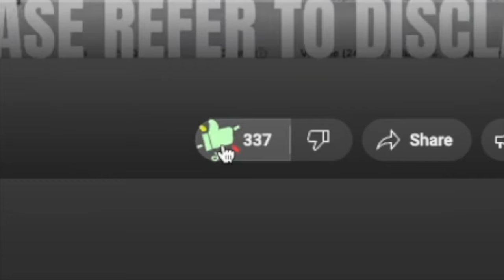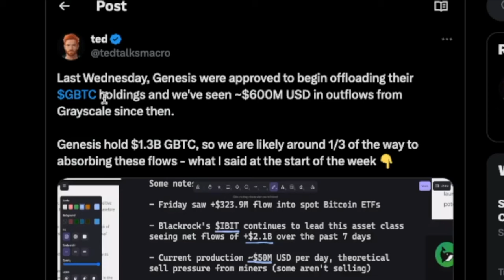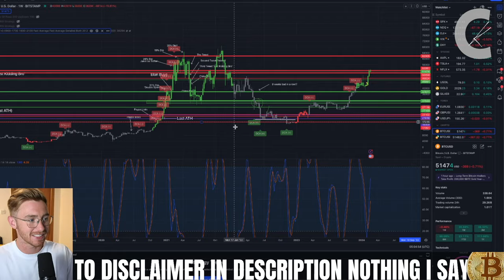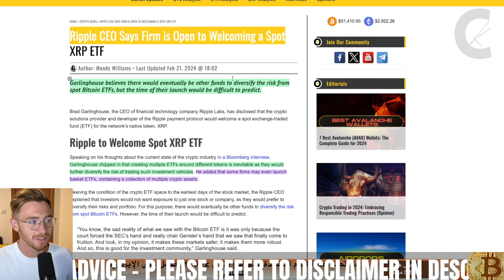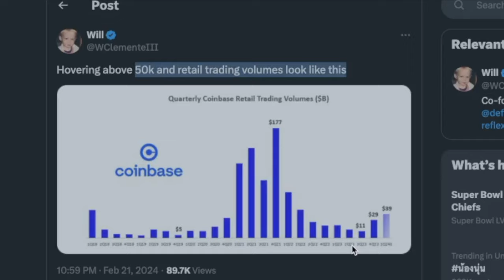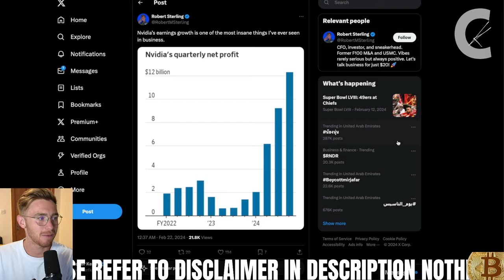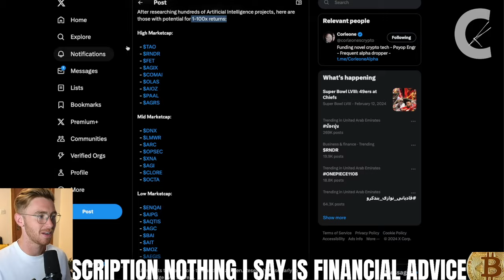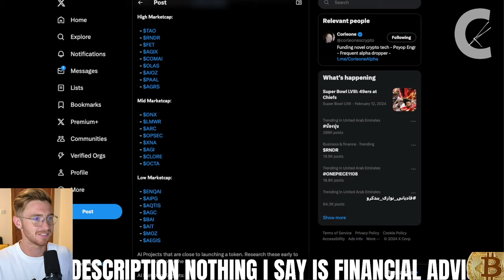🚨CRYPTO HOLDERS: It's So Obvious Where the Money Is Going Next....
*1. Corporate Entity:*

*4. Geographic Restrictions:*

*5. No Guarantees:*

*6. Changes and Updates:*

*7. Liability Waiver:*